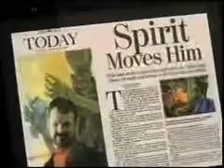The King of Arts - Produced by SOMVideoPress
For more information and Dan Keplinger, A.K.A. King Gimp please

Dan Keplinger, aka King Gimp, shocks the world with the intensity of his emotion through the power of painting. Enter his universe through his art, as he imprints his inner being on canvas.
For the first time, explore the richness of a virtual gallery of Dan's paintings and hear his commentary on being an artist.
You can purchase "The King of Arts" or find it on Amazon.